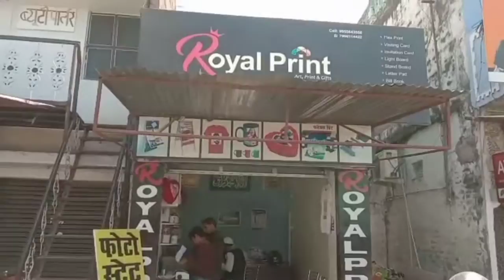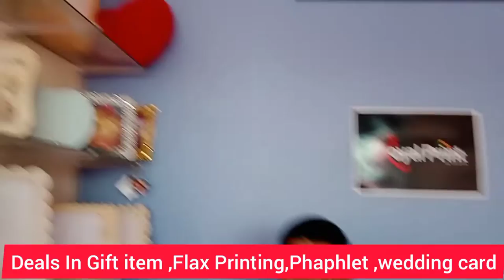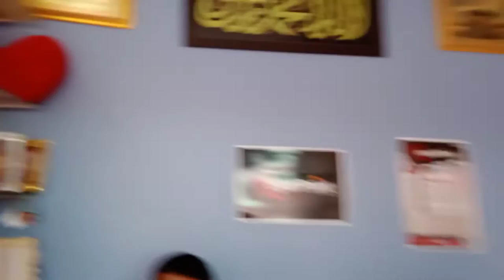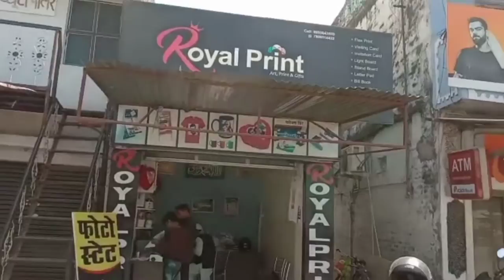Royal Printing Press at Kotwali Chowk ||Madhubani Vlog 🥰😍||Madhubani follow us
Royal Printing Press at Kotwali Chowk Madhubani ||Madhubani Vlog 🥰😍||Madhubani Wala Vlog
Thank you so mucha
vlog
vlogs
first vlog
my first vlog viral
new vlogger
flying beast vlogs
village vlogs
desi vlogs
wasimkhanvlog
wasimlearninghub
wasimkhanshorts